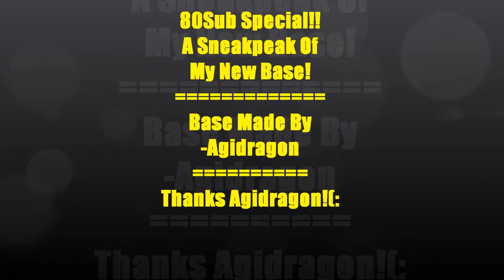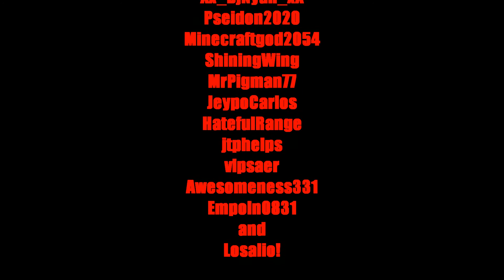Minecraft 80Sub Special!! Base Sneakpeak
Thanks for subing! This is a 80sub special sneakpeak of my base! Enjoy!(: